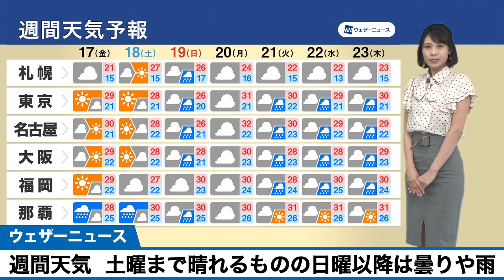週間天気予報 週末は土曜の方が晴れるところ多い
土曜日までは晴れるところが多いものの、日曜日以降は曇りや雨の日が多くなります。特に太平洋側で雨が降りやすく、雨の強まるおそれもあります。

気温は高めで、日差しが乏しくても蒸し暑くなります。熱中症にも注意が必要です。